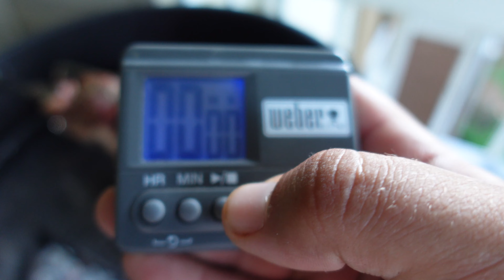Weber kettle rotisserie steak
Hello.
This steak is very easy to make. It was on rotisserie right under 30minutes and it reached a temperature of around 140F internal.

For the chimichurri sauce you need:
- parsley (around half cup)
- garlic (3 cloves)
-salt, pepper (1tbsp each)
-chilli pepper( 2small ones)
- olive oil( half cup)
-cooking wine (1spoon)
Mix all in a small jar or bowl!

Seasoning the steak, I used:
- salt
- pepper
- garlic powder
- onion powder
- pepper flakes